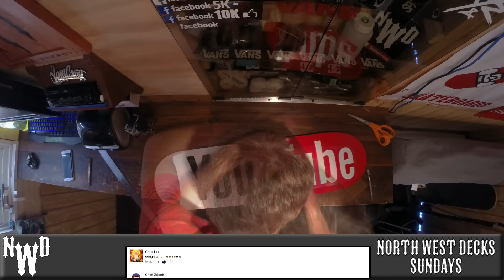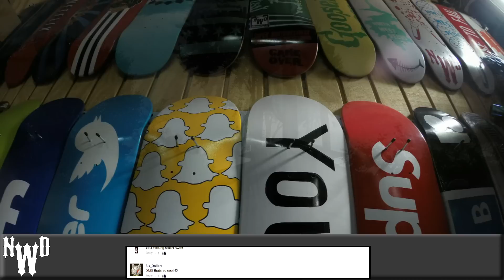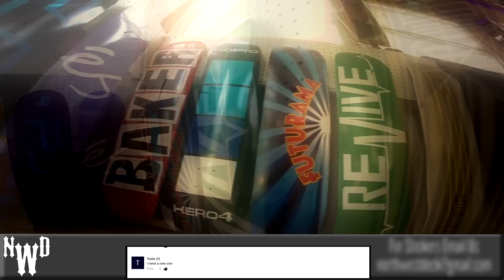2017 Skateboard Giveaway!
Today on North West Decks we Giveaway Whiskeytown Skateboarding's Flip David Gonzalez 8.0 Skateboard Deck! We also take a look at some of the best unboxing moments from 2016! Let me know what you think of our Episode today, and Comment and give this video a thumps up to be entered in our North West Decks giveaway this upcoming Sunday!

GO FOLLOW Jake!

NWD gear and decks at northwestdecks.net